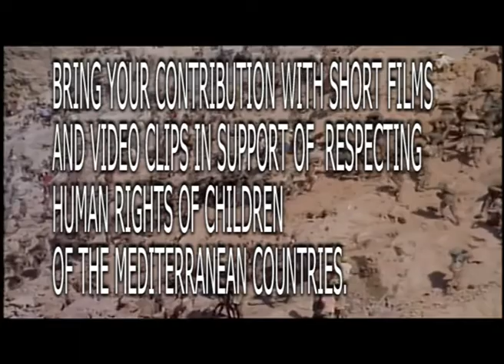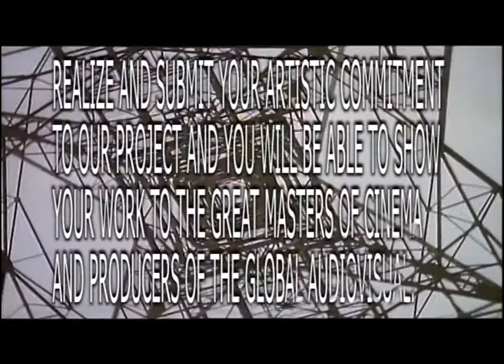ISCHIA FILM - Short Cut Contest - Mediterranean S.O.S. for the Children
ISCHIA CINEMA FORUM 2011 DEDICATO AI DIRITTI DEI BAMBINI/A SOCIAL FORUM AND A SHORT FILM CONTEST TO SUPPORT CHILDREN'S RIGHTS AT ISCHIA GLOBAL.